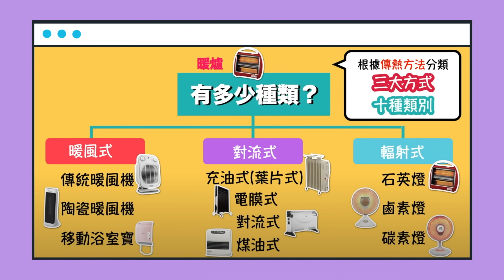成支棍咁？有咩用？【開箱實測】冷暖二合一無葉座地風扇Power Living TP-38│VNT輕鬆小棧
屋企有一部就夠，春夏秋冬都用得！